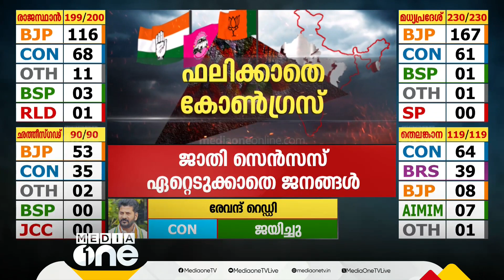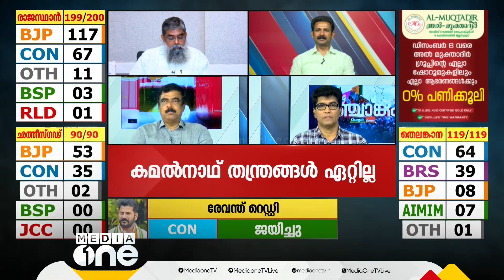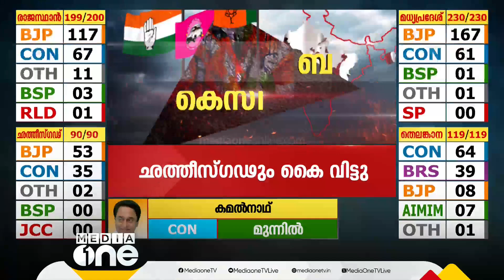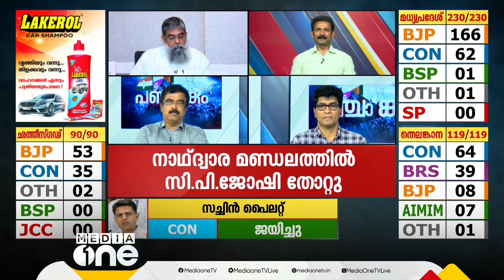"ജാതി സെൻസസ് എന്ന കോണ്‍ഗ്രസിന്റെ വാഗ്ദാനം ജനം വേണ്ടരീതിയിൽ ഉൾക്കൊണ്ടിട്ടില്ല"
"ജാതി സെൻസസ് എന്ന കോണ്‍ഗ്രസിന്റെ വാഗ്ദാനം ജനം വേണ്ടരീതിയിൽ ഉൾക്കൊണ്ടിട്ടില്ല" | Election Results 2023 | Congress | BJP |